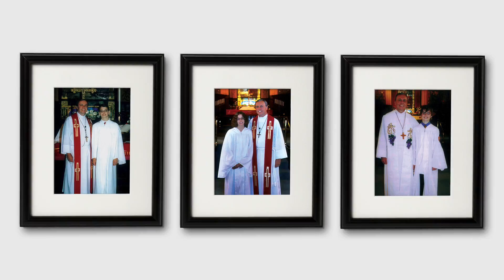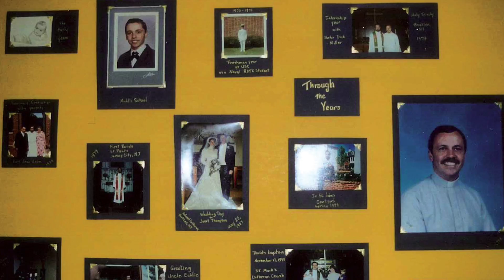Pastor Heim - 22 Years of Service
After 22 years of serviced, Pastor Heim has been called on a new journey.  This video is just a small part of the 22 years of service he gave to St. John's.